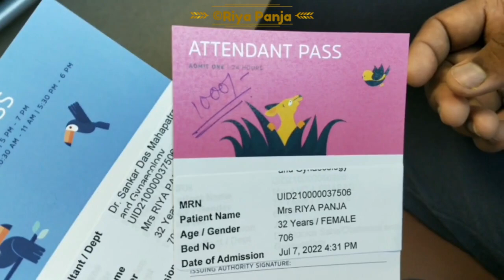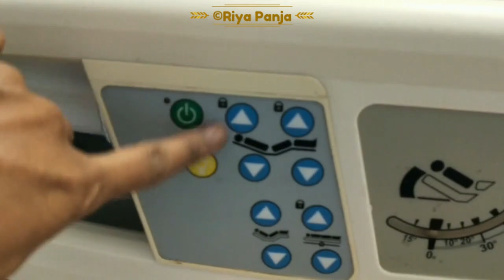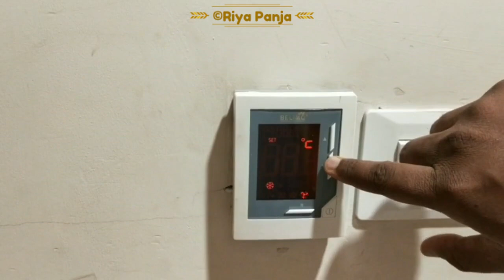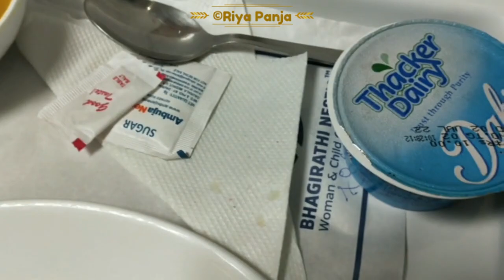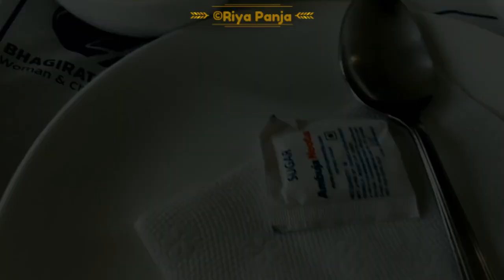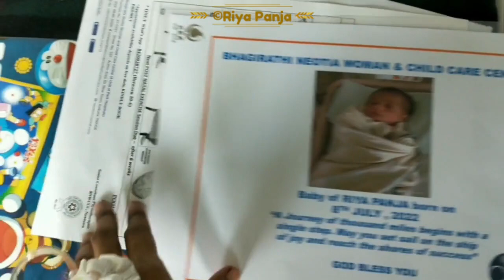Bhagirathi Neotia Delivery Experience | Bhagirathi Neotia Hospital Delivery Charges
Bhagirathi Neotia Hospital Newtown